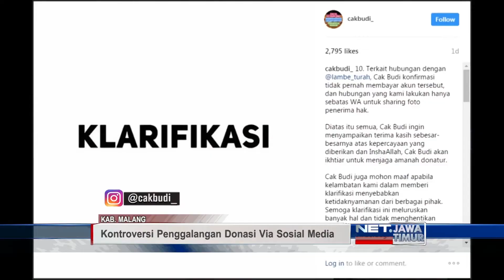NET. JATIM - CAK BUDI BERDONASI DENGAN UANG PRIBADI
** NET. JATIM **
Setelah Menyerahkan Uang Donasi Ke Lembaga Sosial, Budi Utomo  Pemilik Akun Instagram @Cak Budi Lanjutkan Aksi Sosialnya. Budi Membedah Rumah Salah Seorang Warga Di Kabupaten Malang Jawa Timur.